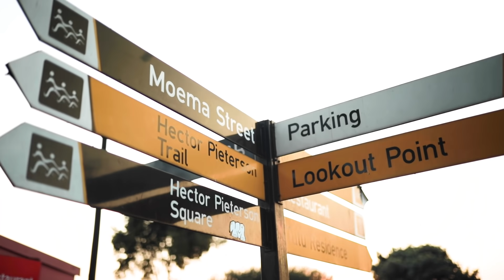Liqui Moly SA Bakkie & SUV series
South Africans love their bakkies!! Consistently topping the sales charts in SA, this class of vehicle is as South African as a weekend braai. Liqui Moly has heeded the call for a new additive range designed specifically for the unique demands of this local icon.

"This NEW Range of Bakkie Additives ensures that we take care, of what takes care of YOU," says Melicia Labuschagne, MD of Liqui Moly South Africa. The Bakkie series is made up of three unique additives, to ensure that the engine remains strong throughout its lifespan. The large 500 ml cans are also specifically designed for the larger tank capacity of most South African bakkie models.

📣With our Special Launch Promotion, the 1st 1000 receipts captured with the Bakkie Additive Range on them, will get 1000 additional reward points for every Bakkie Additive purchased.
🔹The New Bakkie Range Now available at all our retail partners!🔹

Special Thanks to:
Gerrie Pretorius - Leef Jou Reis
Tiaan Venter - Mitsi Tech
Keith Barclay - Ideal Trading t/a Oil Smart
Yolandi - Lube Guru
Richard Beswick - Illumin8 events
Melicia Labuschagne - Liqui Moly SA Managing Director
Thembani Mashaba - Liqui Moly SA Technical Engineer
Dawie Oberholzer  - Liqui Moly SA Sales Representative
Milan de Beer - Mediatic Studios
Wien - Mediatic Studios

At LIQUI MOLY – we want our brand to be on everybody’s lips. Our team strives every day to earn this by adding value with the best quality products, and unrivaled range, expert advice, and superb service with an absolute focus on the needs of our customers and partners. This is our mission. We’re driven by one clear goal: to inspire your passion!